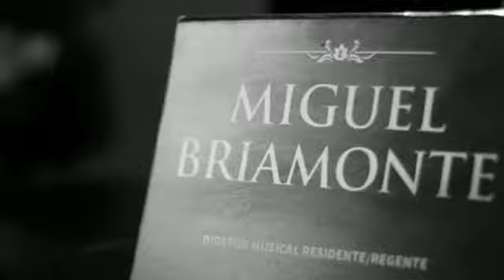LABencontros | Briamonte Convida... Alírio Netto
Dia 11 de junho, terça-feira, acontece a terceira edição do projeto "Briamonte Convida...". Uma série de shows inéditos e intimistas realizados no palco do piano-bar Raiz Bar, em Pinheiros - SP.

Realização: Lab Cultural
Direção Musical: Miguel Briamonte
Anfitrião: Miguel Briamonte
Convidado: Alírio Netto
Produção: José Toro
Videomaker: Joaquim Araújo
Assessoria: GPress Comunicação
Mídia Oficial: A Broadway é Aqui!